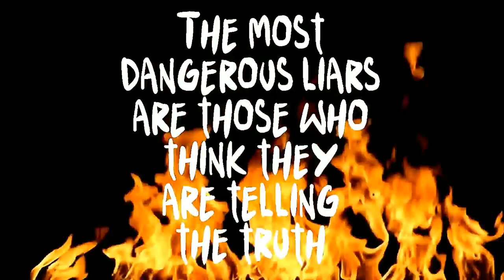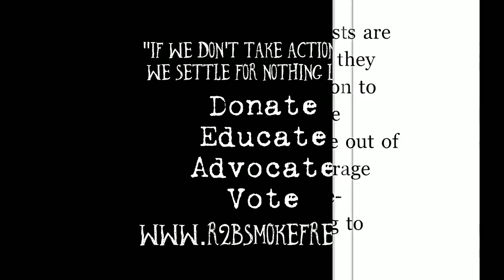The vApe Team Episode 218-What The F Is Going On?